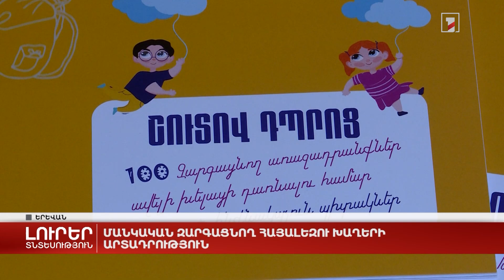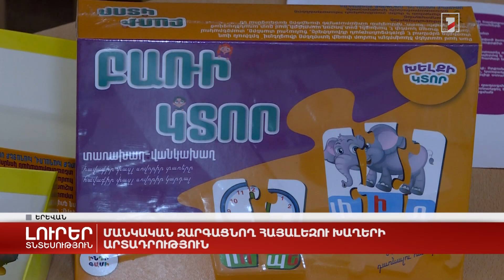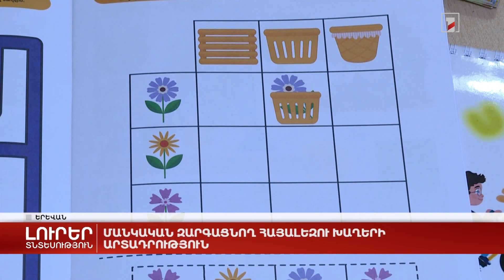Մանկական զարգացնող հայալեզու խաղերի արտադրություն